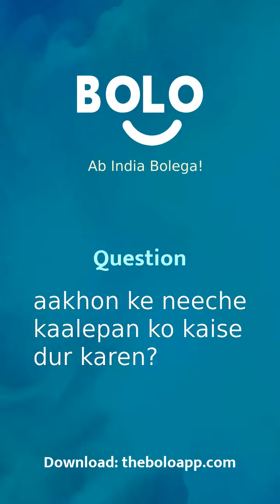aakhon ke neeche kaalepan ko kaise dur karen? - by Madhuri Andre - Bolo App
1,00,000+ se bhee jayda answers de chuke hain expert abhi tak Bolo App par, aap bhee paayein apne questions ke answers

Madhuri Andre's answer to आखों के नीचे कालेपन को कैसे दूर करें?
Madhuri Andre's answer to aakhon ke neeche kaalepan ko kaise dur karen?
Madhuri Andre's answer to How to remove blackness under the eyes?